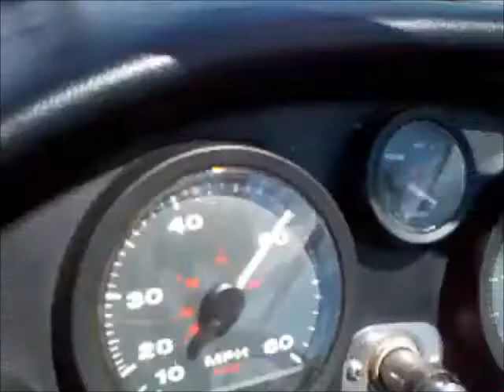BT Express speedboat on Bellingham Bay - up to 50 mph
a couple of friends out on Bellingham Bay on the BT Express